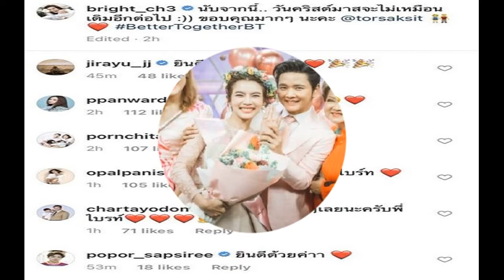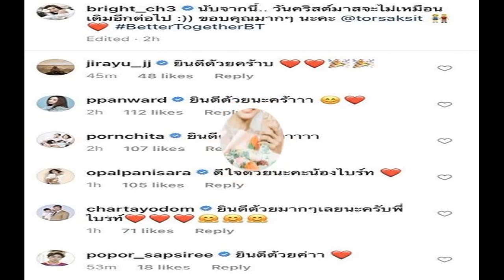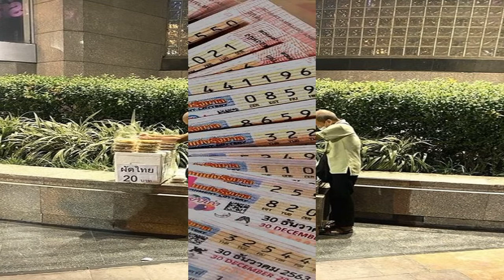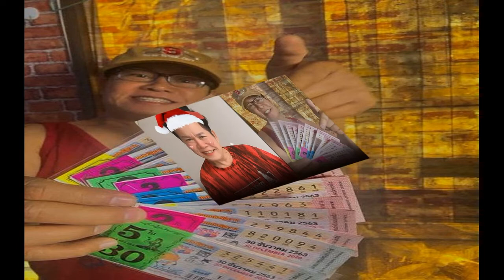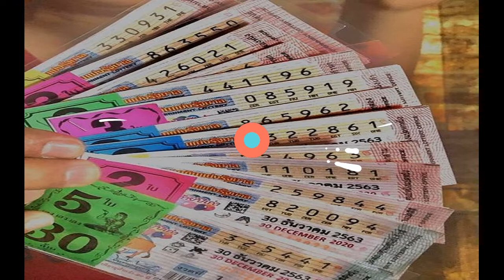คนบันเทิงแห่ยินดี ไบรท์ โพสต์คริสต์มาสไม่เหมือนเดิม ส่องเพชรเม็ดโต